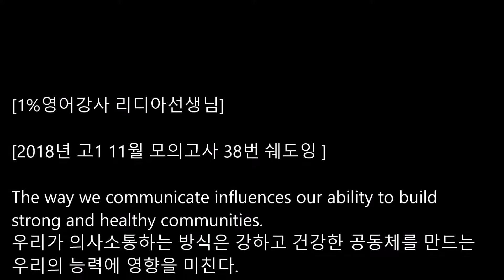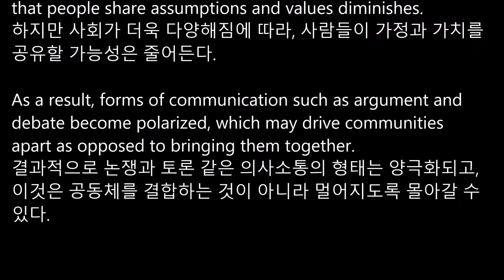2018년 11월 고1 영어 모의고사 38번 듣기 쉐도잉 MP3